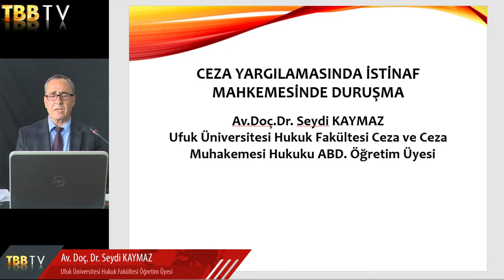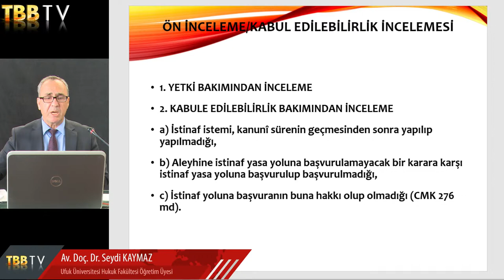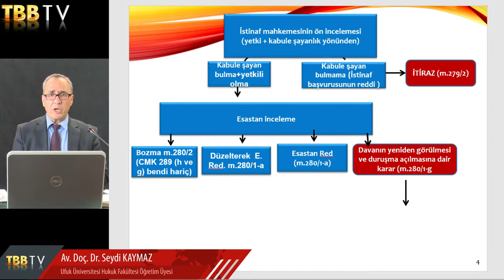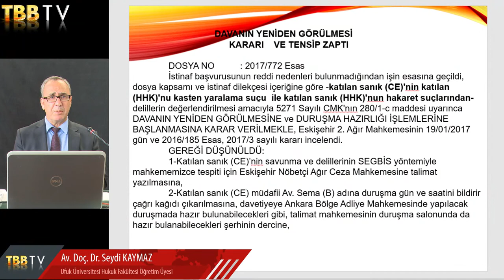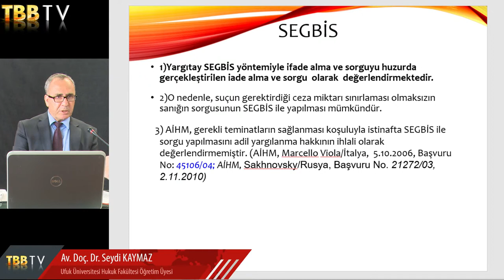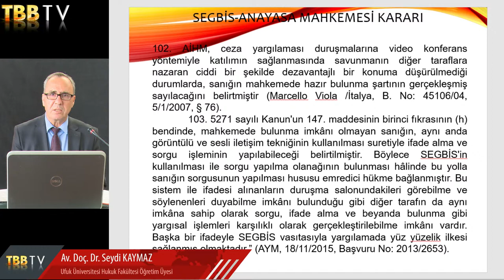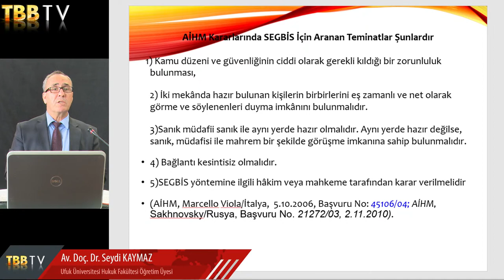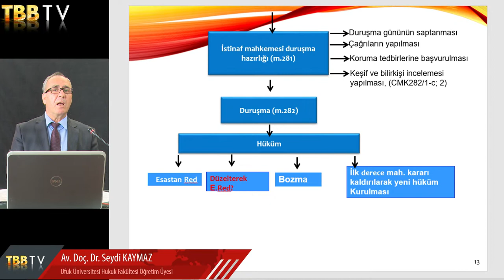Ceza Yargılamasında İstinaf Mahkemesinde Duruşma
TBB Online Eğitim 12. Hafta 2. Eğitim Ceza Yargılamasında İstinaf Mahkemesinde Duruşma Eğitmen: Av. Doç. Dr. Seydi Kaymaz Ufuk Üniversitesi Hukuk Fakültesi Öğretim Üyesi Moderatör: Av. Çiğdem Erman.